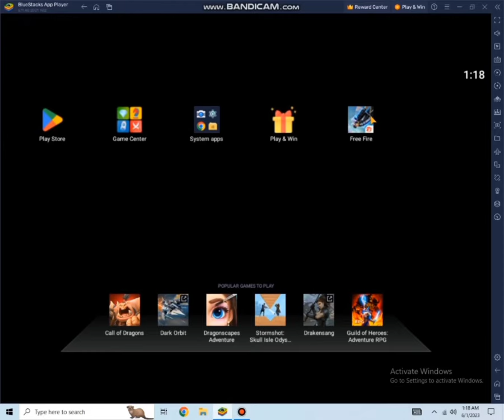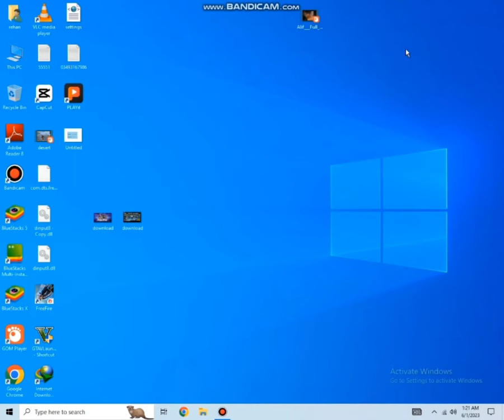how to play free fire full screen in pc bluestack 5 : bluestacks full screen problem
Free Fire
Greana Free fire
In this video, I'll show you how to play free fire full screen in pc bluestack 5. bluestacks full screen problem? how to fix? This is the question that we'll be addressing in this video.
If you're having trouble with bluestacks full screen problem, then this is the video for you! In this video, I'll show you how to play free fire full screen on pc bluestack 5. I also cover some common solutions to bluestacks full screen problem, so don't worry!

"search result"
free fire full screen setting
free fire full screen problem
How to Full Screen Bluestacks
full screen setting in free fire
how to on full screen setting in free fire
how to enable full screen in free fire
notch screen setting in free fire
free fire display setting
free fire full screen,free fire settings full detail after update,free fire,free fire settings full control tamil,free fire settings,free fire settings pro

mention
Vincenzo
DDG GAMERS
ANKUSH FF
FREE FIRE - SAROJ GAMER
Total Gaming
Techno Gamerz
AS Gaming
Lokesh Gamer
 Gyan Gaming
Desi Gamers
Aditya Deepak Sawant
Carry is Live
Mythpat
Badge 99
 Live Insaan
UnGraduate Gamer
Chapati Hindustani Gamer
Helping Gamer
MortaL
Hindustan Gamer Loggy
Happy Prince Gaming
Raistar
21 Alpha Free Fire
Assassins ARMY
Ron Gaming
 Sanjoy Das Official
 Sc0ut
GameXPro
 RISHI GAMING
Antaryami Gaming
 Onespot Gaming
 Desi Army
JONATHAN GAMING
The RawKnee Games
 Casetoo
 Classified YT
 KingAnBru
GW Manish
 YesSmartyPie
 Gaming Subrata Live
ThugBoi Max
 Downtech Gamer
Alpha Clasher
 GodNixon
Ankush Free Fire
 Swam
 A,K TECHNICAL POINT
 PAYAL GAMING
 Sumit 007
 GamerFleet
 HIND GAMING
 SOUL VipeR
 Skylord
 Khatarnak Ishan
 Mavi
 Maxtern
 8bit MAMBA
 K18
Glock Gaming
 GSK
 GodPraveenYT
 8bit Thug
 Gaming With Kutty Gokul
 Gaming with Debu
 AJ Gaming
 Beast Gaming
 Soul Aman
 Rahul Gaming
 SLUMBER QUEEN
 Android Gamer
 Navrit gaming
Shah Gamer
 Magsplay
 8 Bit Beg4 Merc
Rakazone Gaming
8-bit Mafia
Mahi Gamer09
HydraFlick
Mr. Sadik FF
Copknit
Ankittac
Gunshot
 MidFail YT
Let’s Play BD
 Krutika Plays
SouL Zeref
Boom Gaming FF
 Mili kya Mili
 8bit Binks69
 BindassKavya Gaming
Sikh warrior
V3nom
N.Boy Extra

022786
Free Fire Match making problem fix , PC players , blue stacks 5. easy trick
Tencent Gaming Buddy Gameloop update problem solve permanently no more update use every version.